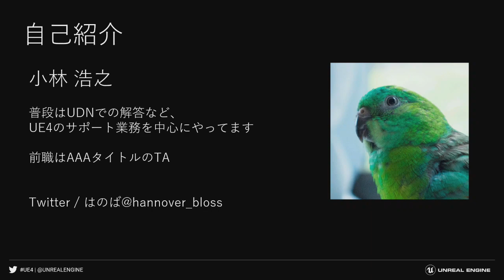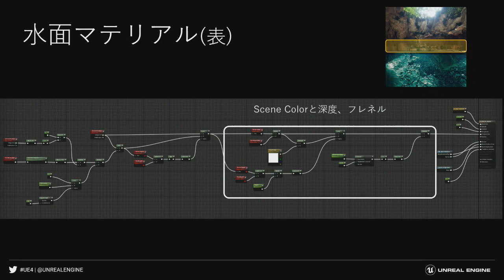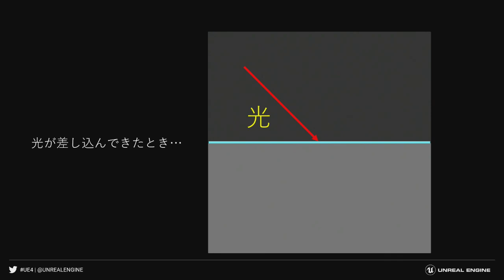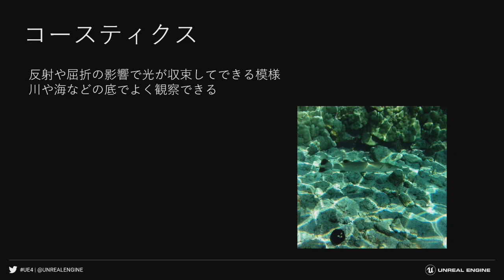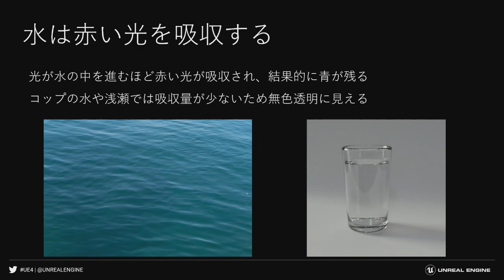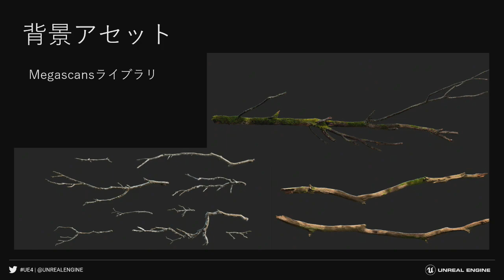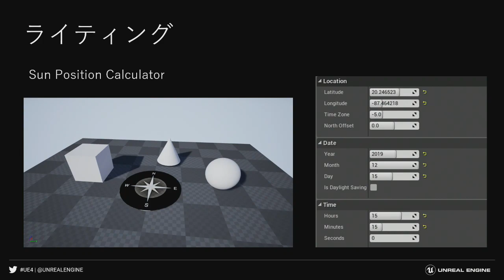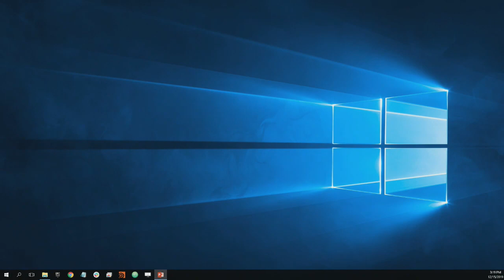UE4で学ぶ水中表現（UE4 Environment Art Dive）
発表者：小林浩之（Epic Games Japan）
本動画は2019年12月15日に行われた勉強会「 UE4 Environment Art Dive」の講演動画となります。